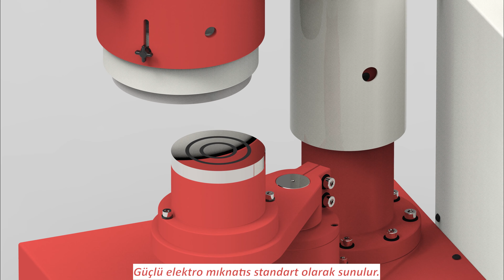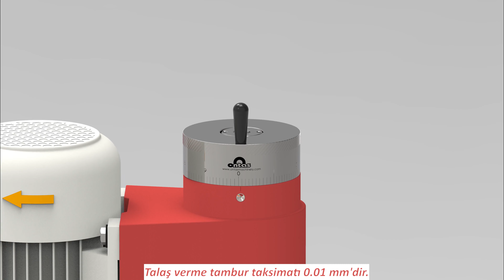Numune taslama makinasi SG 150 A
SG 150 A Numune taslama makinesi OES için yüzey hazırlamada size ekonomik ve güvenilir
çözümler sunar. Güçlü gövdesi dökme demirden imal edilmis ve tüm gerilimleri giderilmistir. Birbiri ile
çalısan tüm parçaları hassas olarak taslanmıs ve hareketli parçaları masura bilyeli rulmanlar ile
yataklanmıstır.
Güvenilir ve ergonomik tasarımıyla kullanımı rahat ve hızlıdır. Sertlik ölçüm öncesi yüzey
temizlemede, metalografik bazı uygulamalarda yardımcı tezgah olarak kullanılmaktadır. Yarı açık kabini
sayesinde tezgahın temizliği ve bakımı kolaylaştırılmıştır.

OES Numune Taşlama Makinası SG 150A

Manuel Numune Taşlama Makinası SG 150A

OES Spektrometre Numune Taşlama Makinası SG 150 A

OES Spektrometre Numune Hazırlama

OES Spektrometre Demir-Çelik Numune Hazırlama